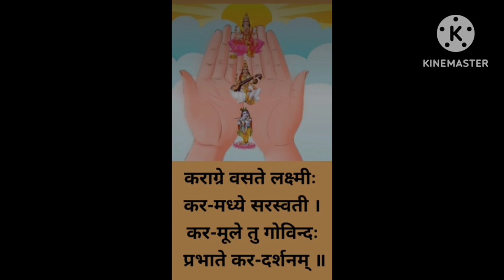Daily Morning Prayer with Hindi Meaning। Karagre Vasate Laxmi